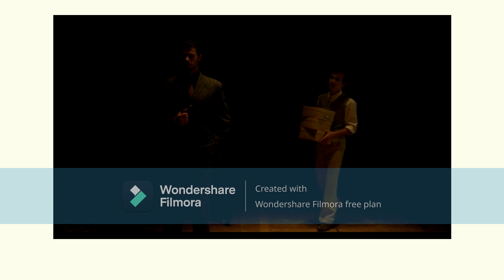The Shoemaker and the Ballerina